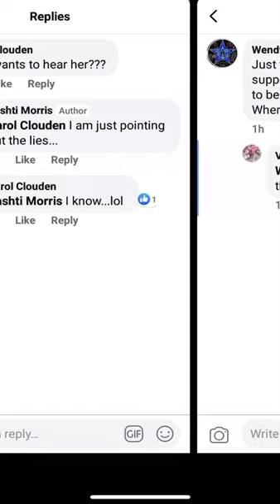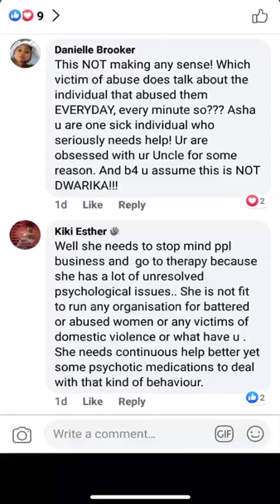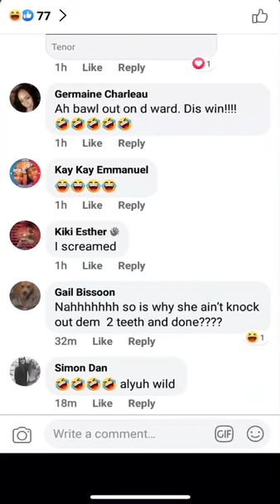Asha Samaroo 07/04/2021